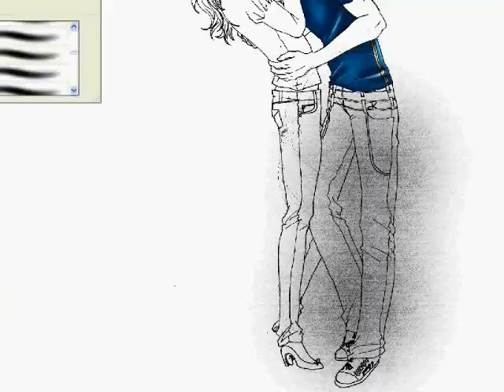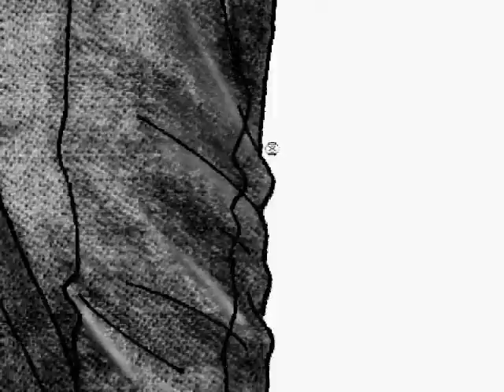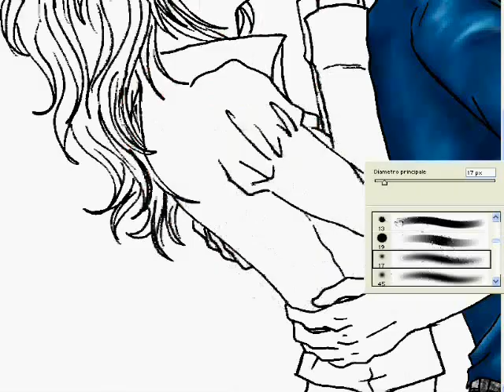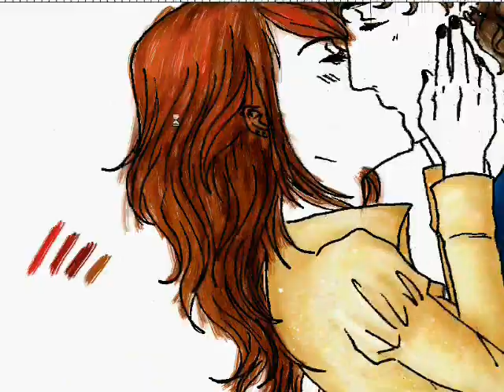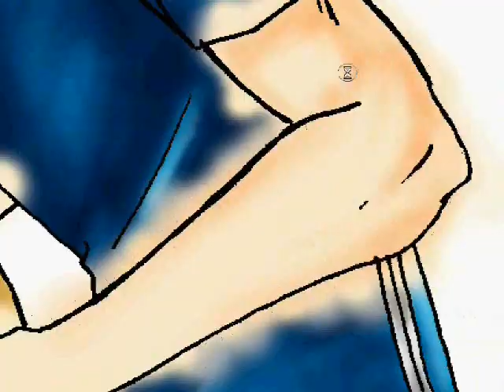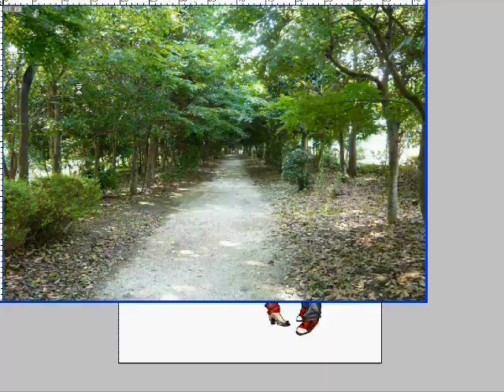Speed painting - Lovers - by Elen89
Il mio primo Speed Paintig, sono davvero contentissima!

ps. All'inizio avevo messo delle canzoni del Moulin Rouge, ma per problema di copyright le ho dovute cambiare...quindi ho optato per i Lifehouse. :)